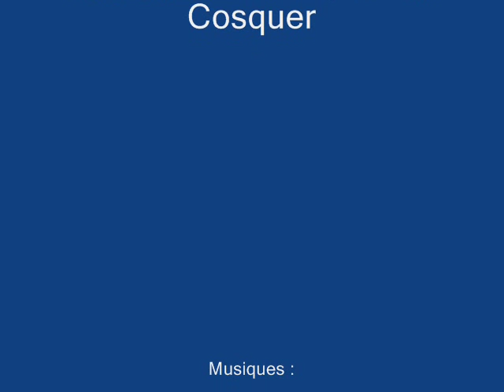Botticelli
Tableaux de Sandro Botticelli